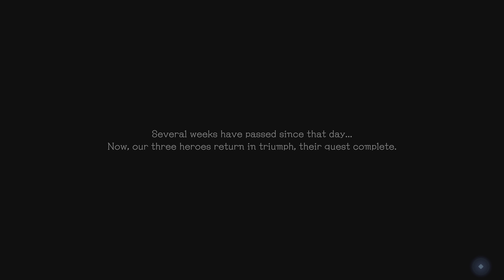Stranger of Paradise Final Fantasy Origin (PS5) - #1 Prologue WALKTHROUGH No Commentary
About this channel:
My videos contains documentation of Boss Battles, Part by Part Gameplay, and also Walkthroughs on Story Progression or Collectibles. The videos in my channel are recorded directly from my PS5 Console / using Elgato Capture Card. You can refer to each video's title for more detailed information.

I strongly forbid anyone from using or reuploading my content without my permission.